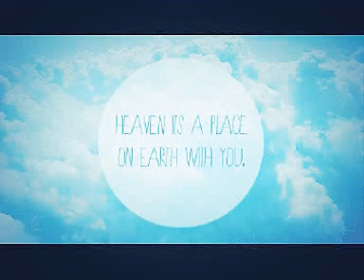Prays - Zij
Lyrics by: Prays
Mixed by: Spider Prod.
Sample/Hook: Lana Del Rey - Video Games